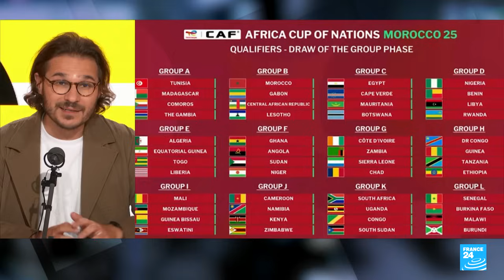Liste des 30 nommés pour le ballon d'or : qui sont les favoris ? • FRANCE 24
Au sommaire de cette émission, focus sur les 30 joueurs nommés pour le Ballon d'Or, et de l'absence de Lionel Messi et de Cristiano Ronaldo, qui continuent pourtant de faire parler d'eux sur la planète football.